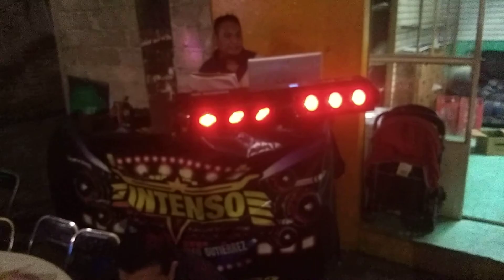SONIDO INTENSO EN LOS XV DE ANGELICA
Sonido Intenso tocando con la familia Xochipiltecatl festejando sus XV años de la señorita Angélica en Zacatelco centro Tlaxcala.
Saludos para Pedro y Carlos Luna.

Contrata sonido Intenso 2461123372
Deyvi boys
Erick
Y la furia sonidera